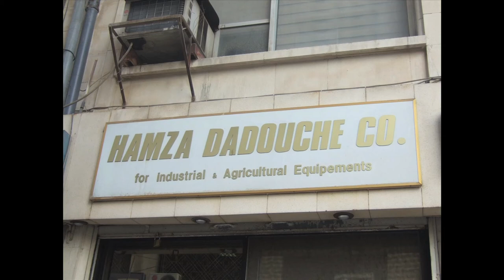Sanktionen gegen Syrien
Karin Leukefeld, freie Journalistin, über die Wirkung der Sanktionen auf Mittelschicht und einfache Bevölkerung in Syrien

Leukefeld ist die einzige deutsche Journalistin und eine der wenigen Journalistinnen überhaupt, die regelmäßig aus Syrien berichten und als Korrespondentin akkreditiert sind. Für weltnetz.tv berichtet sie von einem Rundgang über den Bab Srijeh Markt in Damaskus.

Text: Karin Leukefeld
Fotos: Karin Leukefeld
Sprecherin: Franziska Max